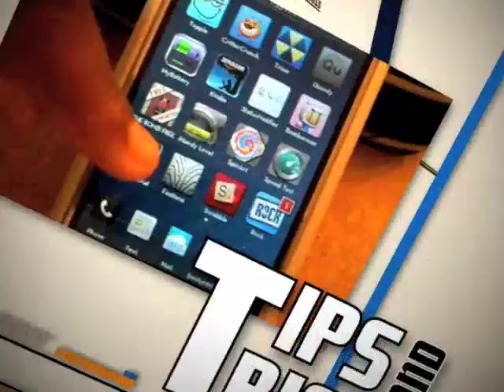CaseMate Recession Giveaway